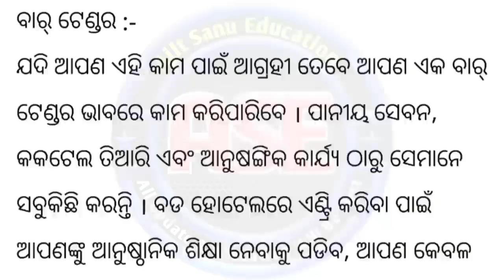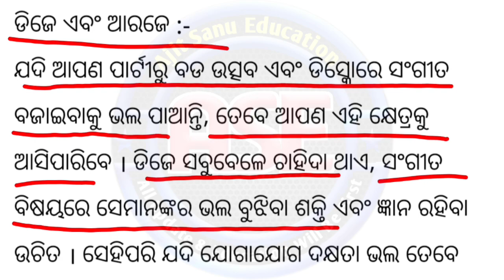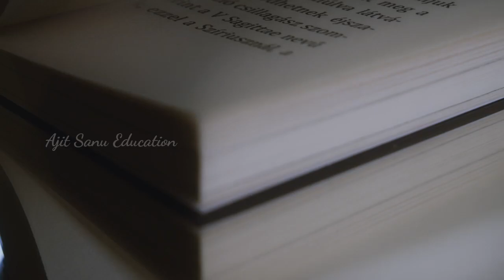ପାଠପଢ଼ାରେ ମନ ଲାଗୁନି କି ? ତେବେ ଏମିତି ବନାନ୍ତୁ କ୍ୟାରିୟର | Different Options For Career Development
career counseling odisha
career counseling odia
ajit sanu education
career guidance odisha
odisha career guidance today
career counseling after 10th in odia
education news today odia